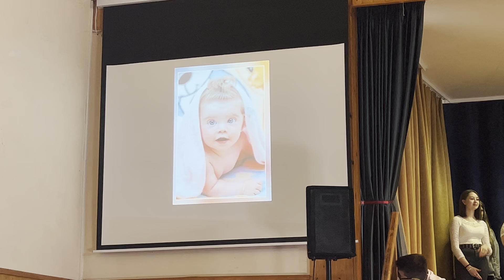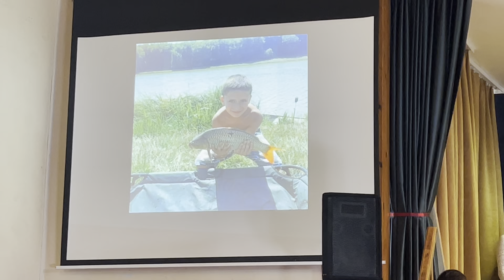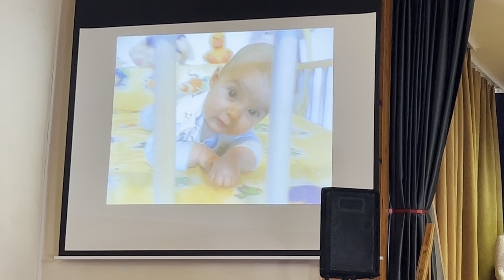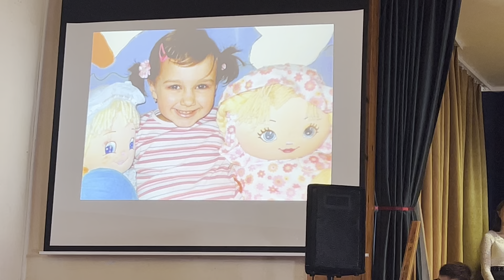Anyák Napja 2022